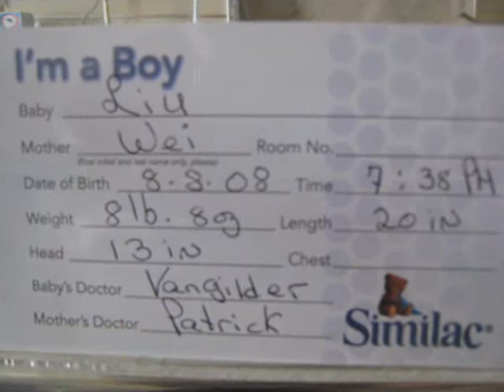The Story of Will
Will Dieterich's first 8 weeks with his loving family.